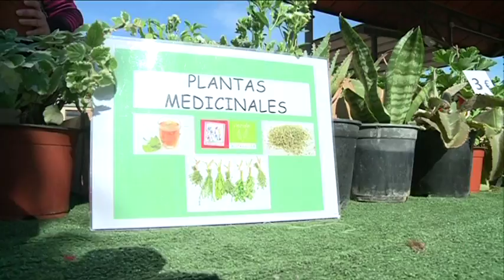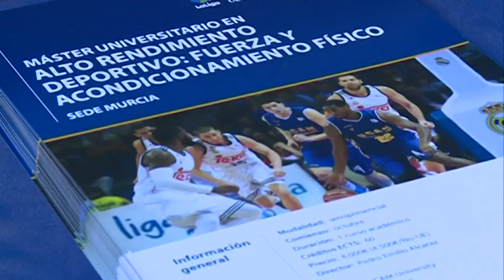14/02/2017 UCAM TV